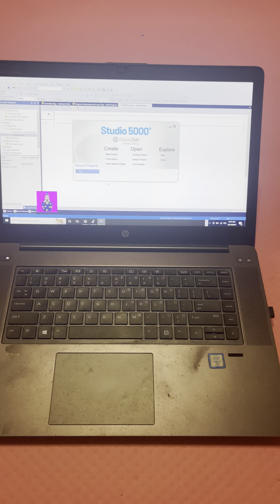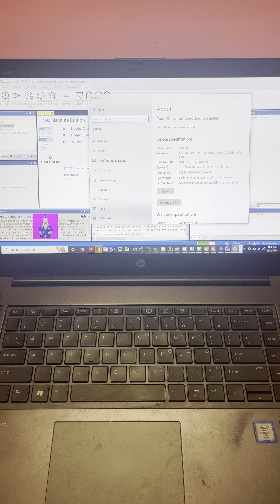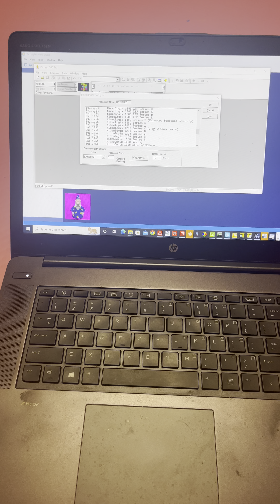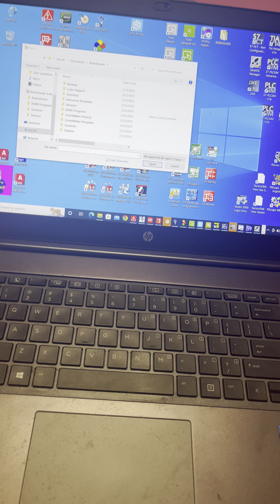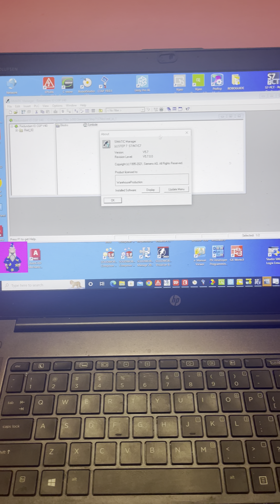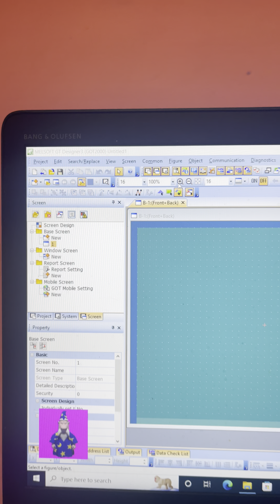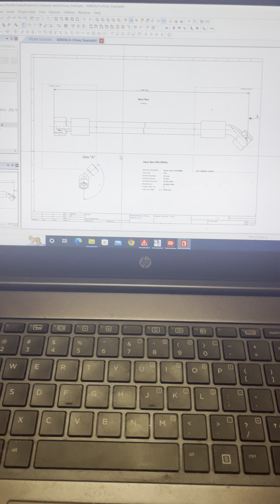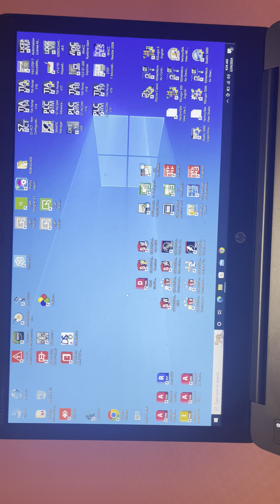PLC Programming Laptop HP ZBook Studio G3 Mobile Workstation Industrial Notebook Automation HMI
HP ZBook Studio G3 Mobile Workstation

Laptop specs :Operating System
   Windows 10 Pro 64-bit
  CPU
   Intel Core i7 6820HQ @ 2.70GHz
   Skylake 14nm Technology
  RAM
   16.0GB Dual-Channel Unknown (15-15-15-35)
  Motherboard
   HP 80D4 (U3E1)
  Graphics
   Generic PnP Monitor (1920x1080@60Hz)
   Intel HD Graphics 530 (HP)
   4095MB NVIDIA Quadro M1000M (HP)
   SLI Disabled
  Storage
   476GB Saichi D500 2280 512GB (SATA (SSD))
  Audio
   Conexant ISST Audio

The laptop is equipped with various automation and programming software for PLC (Programmable Logic Controller) and HMI (Human-Machine Interface) systems.In addition to PLC programming, the laptop is capable of programming, uploading, and downloading to various PLC models.
Furthermore, the laptop supports design software from different brands and includes software for simulation and visualization purposes.

Specialized PLC Programming Laptop
Excellent for PLC technicians, engineers
Fully functional and capable of connecting to and programming PLCs
Loaded with the essentials including PLC, HMI, Automation, SCADA, CAD, Logix, and more...
Comes with a PLC laptop and power charger
We are here to assist you with your customization needs.